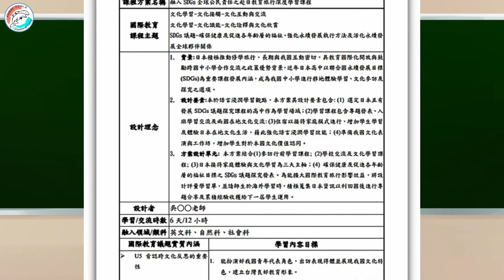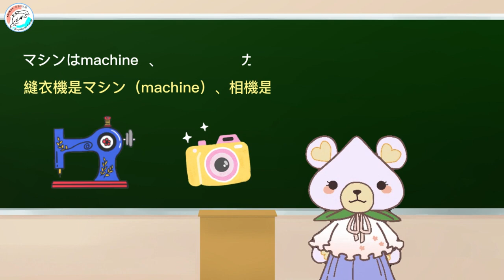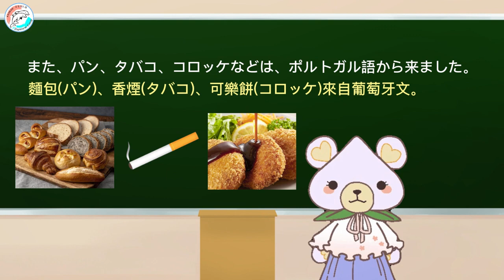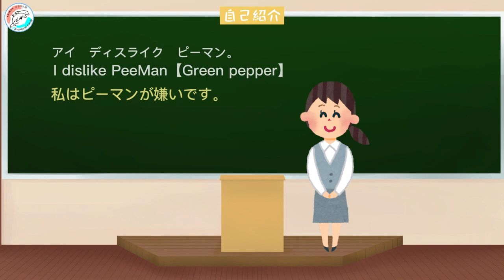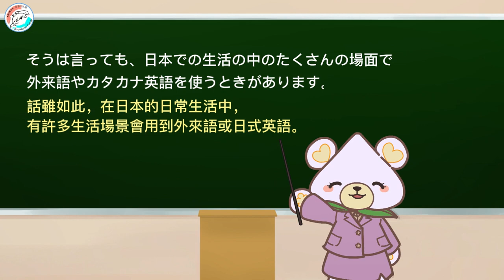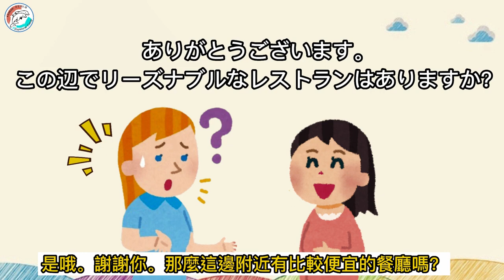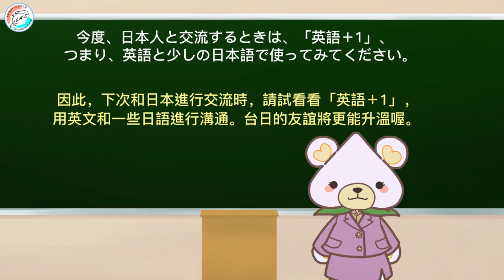〔国際理解］カタカナ英語/日式英文（中国語版）